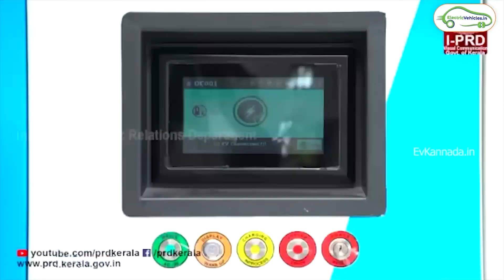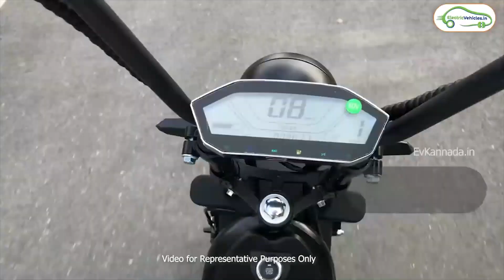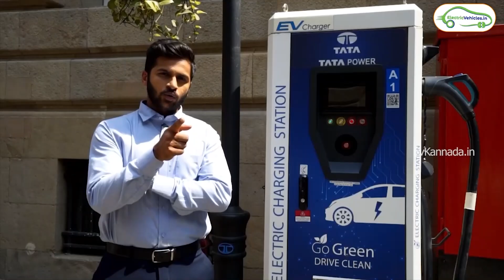Maruti Electric Car, Charging Stations, OnePlus Electric Scooter |EV Tamil News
Ather Grid 2.0 Charging Stations
Delhi withdrawn Electric Car Subsidies
Maruti Suzuki Electric Car in 2025
Indian Oil, BPCL, HPCL EV Charging Stations
Realme, One Plus Electric Vehicles in India
Tata Power 1000 Charging Stations